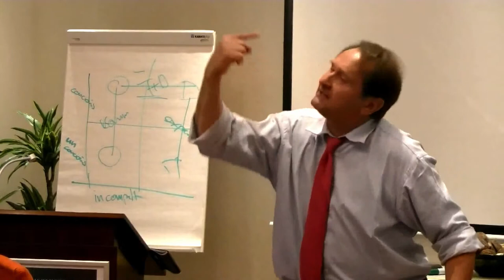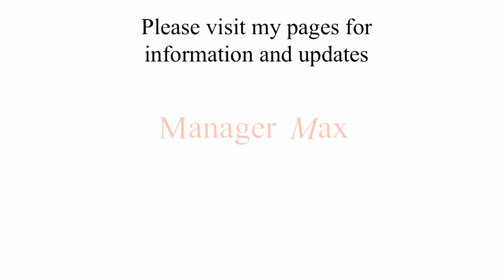Summits by Manager Max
Manager Max, a leading specialist on the Corporate World and a captivating Showman, encourages a group of HRDs to take on new challenges.